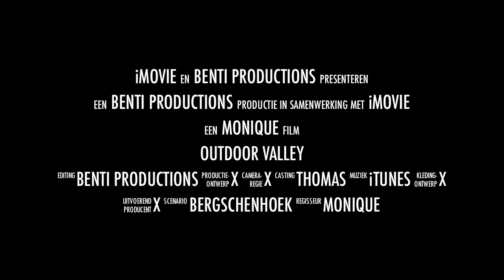Kano-en Outdoor Valley (2012)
Kinderfeestje Thomas Jansen (11) in Outdoor Valley Bergschenhoek.